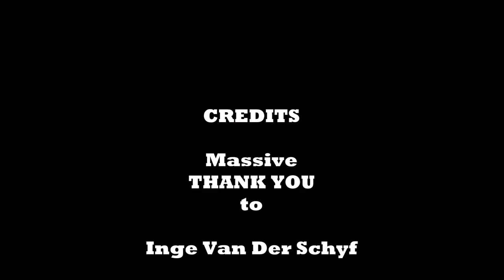Rescued a baby Banded Mongoose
In today's video we rescue a baby Banded Mongoose (Mungos mungo). After fleeing from their burrow the Mongoose pups were left vulnerable and exposed and this particular pup ran for shelter and found it unfortunately under a car. I thought the safest bet for it would be to catch it and place it with one of it's siblings that found refuge under a bush. Unfortunately I know that handling pups might make it difficult for the mother to accept them back, but there were many predators around and it wasn't safe for it out in the open.

Feel free to join my other three YouTube channels here:

If you like coffee, here is my other YouTube channel that has everything about coffee for you